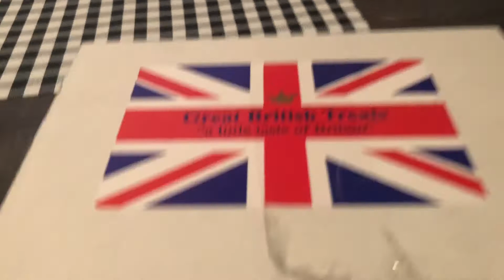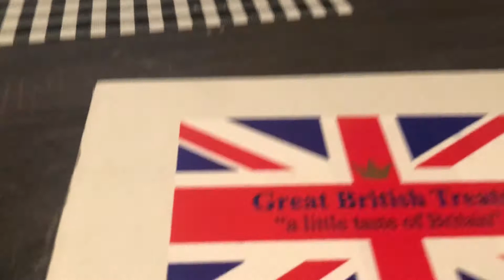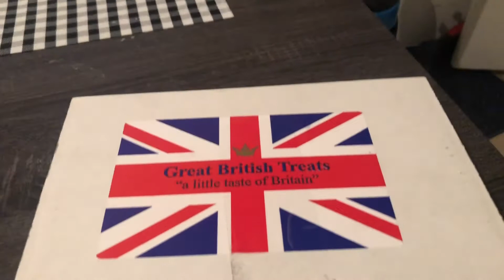Wil’s Mystery Box Show (Great British Treats)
My wife got me this food box from Amazon for Christmas. Wanted to show off the chocolates (so I can eat them) and say Happy 2020.